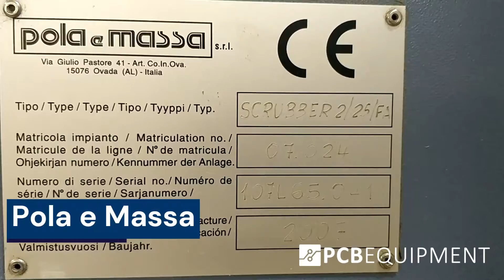Pola Massa - Scrubber 2 25 FA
This functional demo of the 80302 Pola Massa - Scrubber 2 25 FA is powered by Vitech International BV, located in The Netherlands.